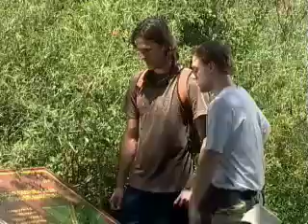Video Diálogo en vivo- Una rutina Diferente